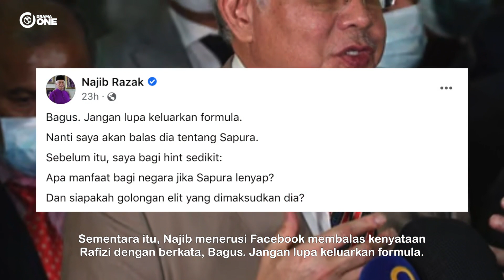SELEPAS Rafizi Ramli Kata Akan Balas Setiap Idea So̩ngsang Najib, Ini Pula Kata-Kata Balas Najib!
Kira-kira seminggu selepas mengumumkan langkah kembali ke arena politik, naib presiden PKR, Rafizi Ramli mensasarkan bekas perdana menteri, yang juga bekas presiden Umno Najib Razak.